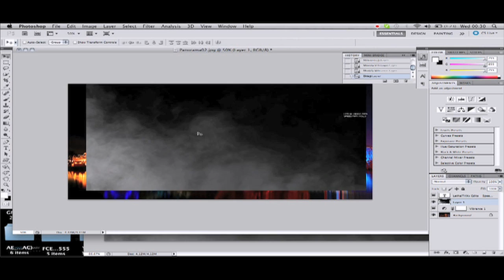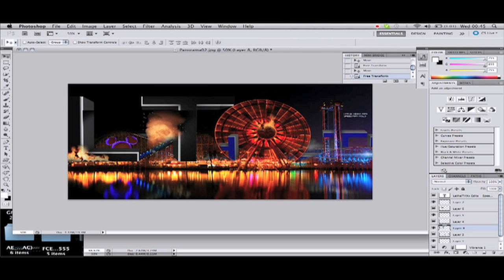Speed Art | Vol.3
Just an edit of a great panning shot.